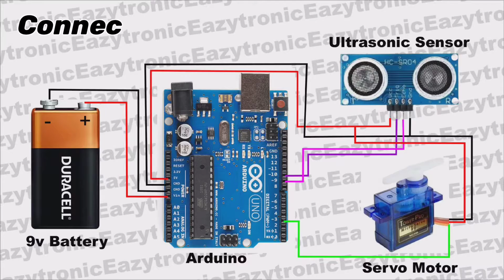How To Make Simple Automatic Car Parking Toll Gate System || Automatic Toll Gate with Arduino